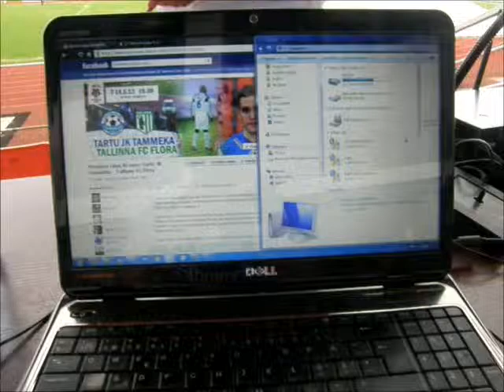Mis hea bänd see küll Tammel mängib?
Enne Premium liiga 11. vooru Tartu JK Tammeka - Tallinna FC Flora. Järgmine kodumäng N 30. mai kell 19.30: Tartu JK Tammeka vs FC Kuressaare.